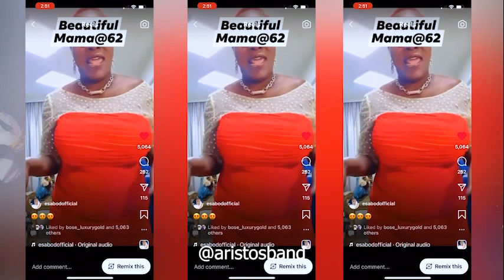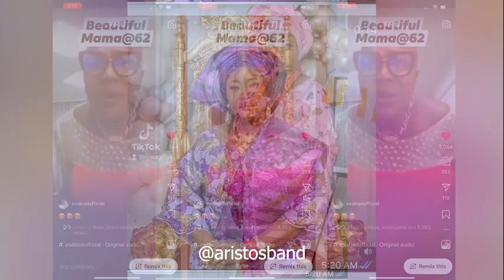Special Birthday Shoutout to Dr Esther Adetokunbo Aboderin (ESABOD)